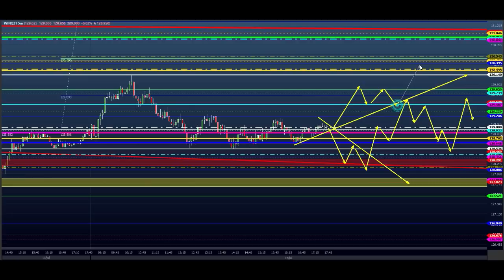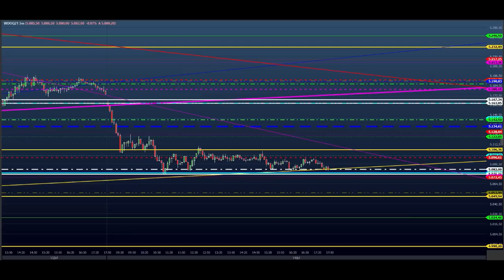ESTUDO DA BOLSA (DAY TRADE) Para o EAD do Dia 15/07 MINI ÍNDICE e DÓLAR (Price SHEIK action)